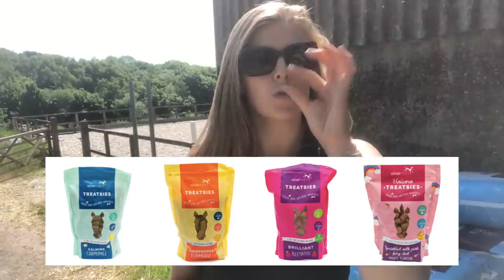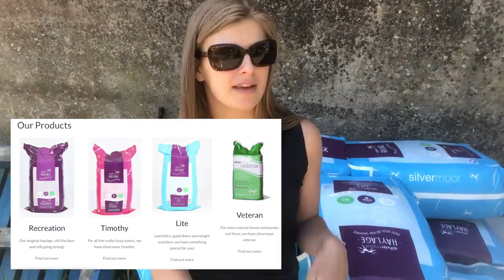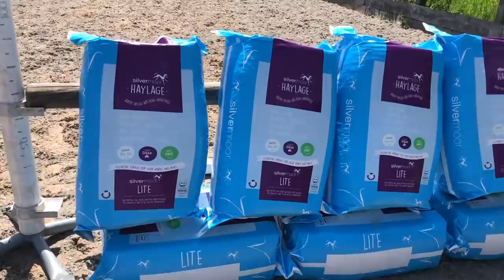WILL THE PONIES JUMP SPOOKY HAYLAGE BALES? ~ Attempting it with Bear and Jam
Another random vlog for you guys but I thought why not take you along with me to see how the ponies cope with jumping some rather spooky haylage bales for the very first time. Huge thank you to Silvermoor for providing the haylage, be sure to check out the giveaway with them over on my Instagram (link below).